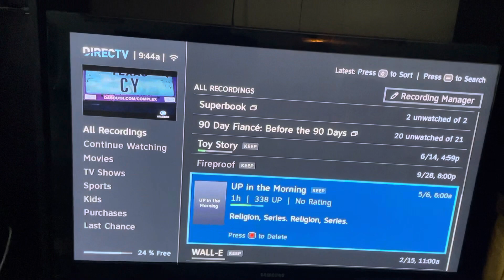Direct TV-UP TV Station’s Rotation Of CY’s Ice Cream Truck Video! Never Give Up & Quit.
"Creative, different, I don't follow the crowd, musical quality, destructively building, blows hits hard like the wind, I am CYclone."

Visit our newly designed "Listening Center" and listen to all of CYclone's Music. YouTube.com/@CYcloneMuzic &

CYclone aka CY
Executive Producer/Artist/President
Complex Melodies
Much Luvv Records Inc.

MULTIPLE AWARDS & ESSENCE AWARD NOMINATED ALBUM HIGH WIRE ACT, THE CIRCUS WORLD EVENT THE RINGLEADER SEQUEL:
Support Link/Purchase- iTunes: High Wire Act

AWARD WINNING CIRCUS ALBUM OF YEAR, HOLY HIP HOP AWARD
MALE ARTIST OF YEAR NOMINATIONS (UGA, PHILLY HOLY HIP HOP)
Support Link/Purchase- iTunes: Circus World Event..The Ringleader

AWARD WINNING COMPLEX ALBUM
NEW ARTIST OF YEAR, SINGLE OF YEAR, VIDEO OF YEAR.
Support Link/Purchase-: The Complex Album

(A son of Jesus the Ringleader)